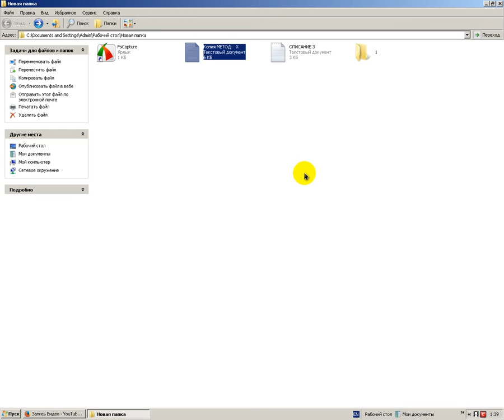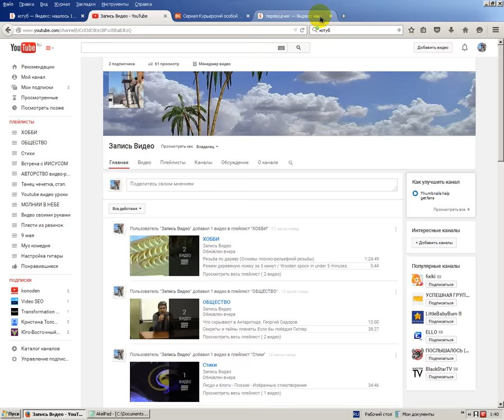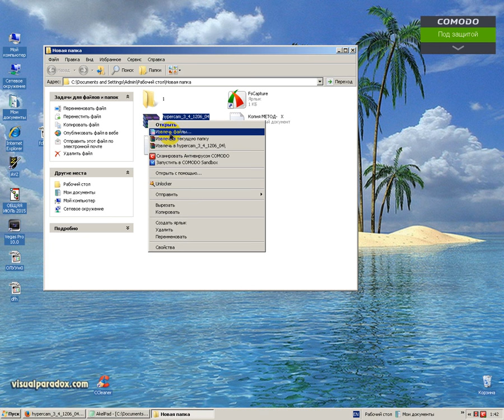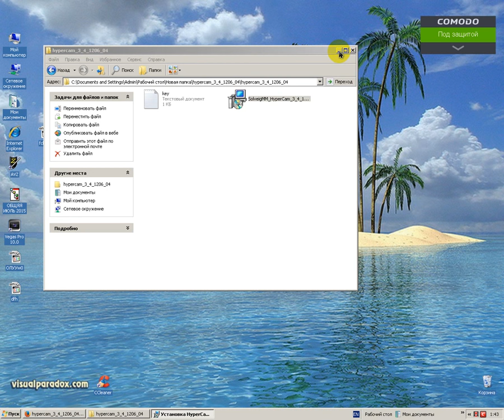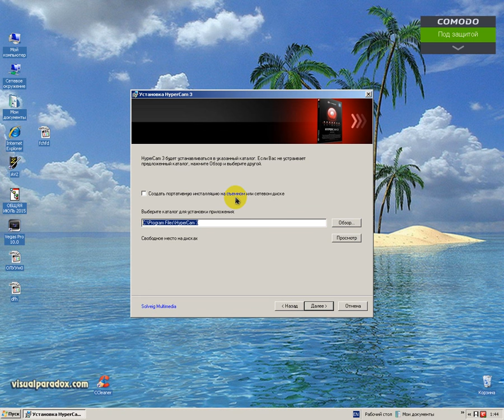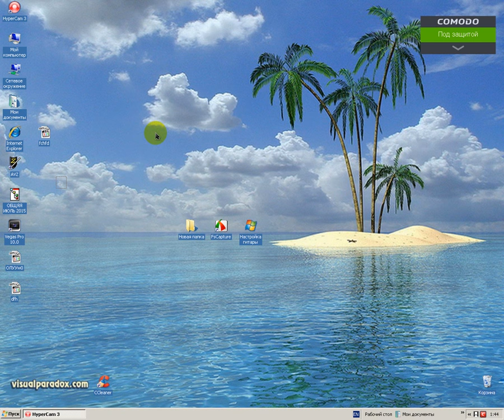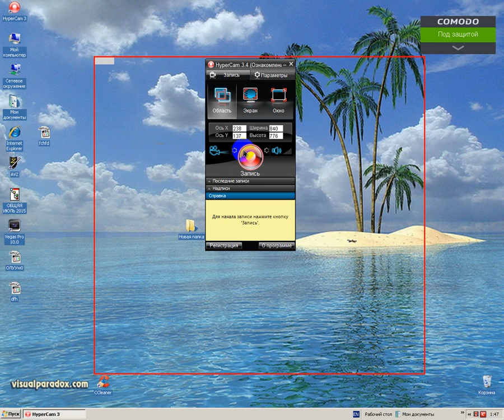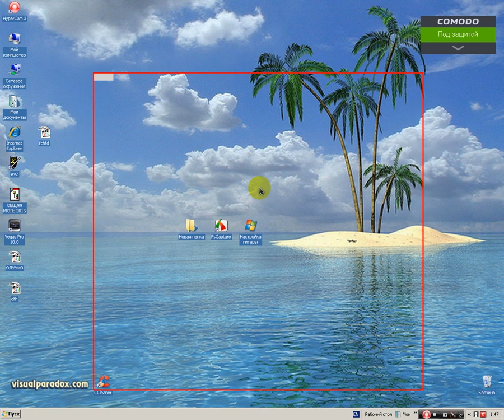Пробный УРОК. Как запись видео с экрана монитора? Со звуком? ЭТО просто! [Владимир Семенов]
Пробный УРОК.  Как запись видео с экрана монитора? Со звуком?  ЭТО просто! [Владимир Семенов] (Запись Видео) [Владимир Семенов]
Название программы для записи видео с экрана:
HyperCam 3.
С помощью нее можно записывать
с  ЭКРАНА    Видео    и    ЗВУК   !!!
.      скачать
 на канал "Запись Видео"    -
[Запись Видео],[Video Recording], (Запись Видео) [Владимир Семенов] Вы решили стать партнером медиа-сети AIR
получать на счет деньги, за рекламу!
 Подключайтесь! REFERALyouTube   2017
Известня медиасеть   -  AIR

Do you want to become a partner of the AIR media network
Receive money on account, for advertising!
  Connect! REFERALyouTube 2017
Famous media network - AIR

あなたはパートナーネットワークメディオ-AIRになりたいと思ってください
広告のためのお金を犠牲にして受信！
 参加しよう！REFERALyouTube2017
既知のメディアネット - AIR
     こちらをクリックしてください：
Посмотрел, послушал и внутри аж вдохновился!  Лайкнул и Подписался!